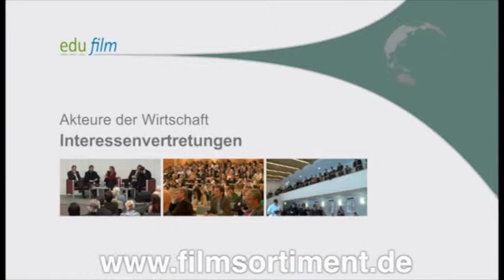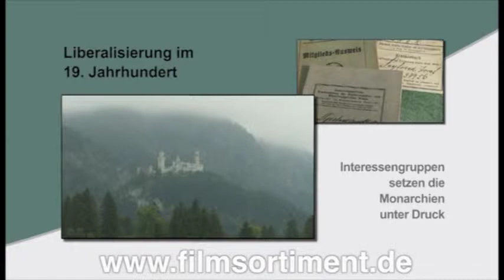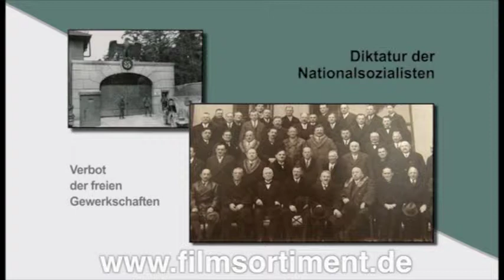Schulfilm DVD: AKTEURE DER WIRTSCHAFT (Trailer / Vorschau)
Filme für den Unterricht (Sekundarstufe 1 und 2):
1. Der Staat (ca. 11 Min)
2. Die Unternehmen (ca. 12 Min)
3. Interessenvertretungen (ca. 13 Min)
4. Die Konsumenten (ca. 9 Min)
5. Die Soziale Marktwirtschaft (ca. 6 Min)
6. Die Sozialpartnerschaft am Beispiel Österreichs (ca. 9 Min)
+ Bonusfilm: Geschichte des Österreichischen Gewerkschaftsbundes

Englische Filme:
1. The state (ca. 11 Min)
2. The consumers (ca. 12 Min)
3. Interviewfilm Tim Noonan (ca. 4 Min)
4. The history of the trade union movement (Austria) (ca. 8 Min)